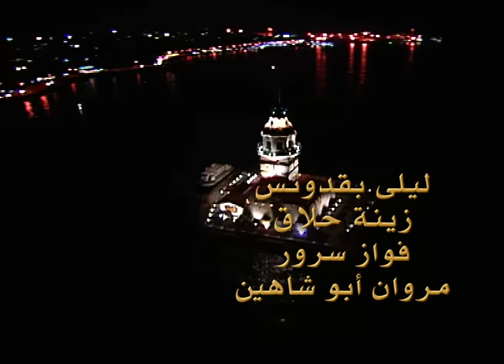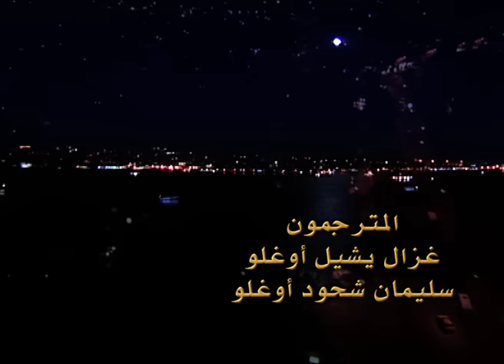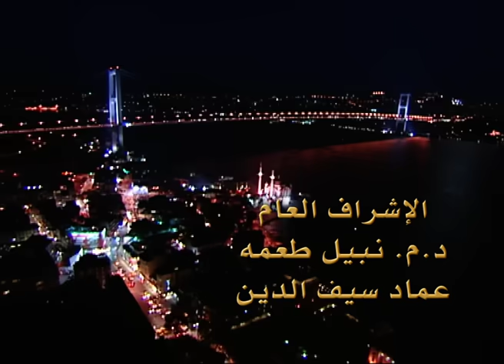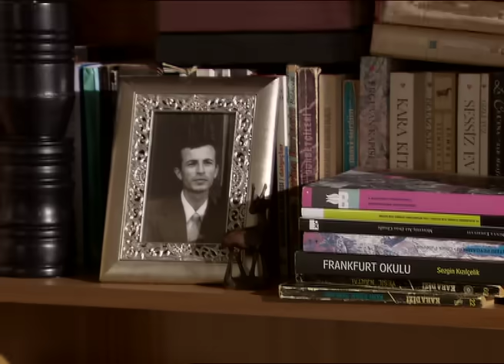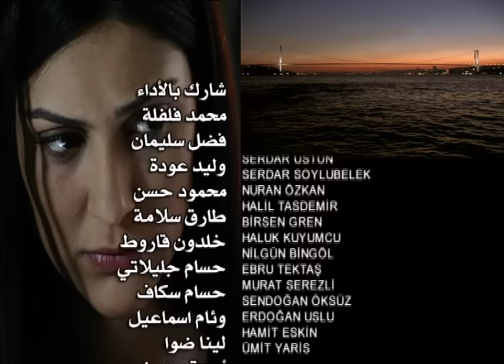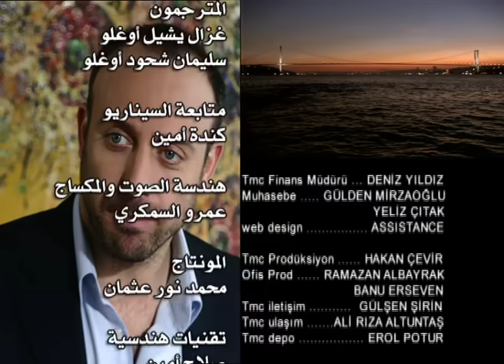مسلسل و يبقى الحب - الحلقة 80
قصة المسلسل:
مسلسل "ويبقى الحب" هو عمل درامي تركي مدبلج للغة العربية
ينقل لنا التفاصيل الحياتية التي يعيشها أبطاله وشخصياته والعلاقات
الاجتماعية التي تسيّر حياتهم في فلك لن يتمكنوا من الهروب منه.
الشابة الجميلة“شهرزاد” قد أصبحت أرملة وهي في سن الصبا
لتجد نفسها وحيدة مع طفلها البالغ من العمر خمس سنوات.وتزداد
مأساتها حين تكتشف إصابة ابنها بمرض خبيث لا شفاء منه إلا بعلاج
مضني ومكلف للغاية.وكما في أي قصة من واقع الحياة، لا توجد مأساة
إلا ويتواجد معها من يستغلها ويحاول الاستفادة منها لمصلحته الشخصية.
بالمساعدة التي تأمل بها شهرزاد قد تأتي على شكل ابتزاز واستغلال من
قبل الآخرين،حيث تزداد المطامع في هذه الشابة الجميلة وخاصة كونها ليست
قادرة على المساومة، فحياة طفلها على المحك. فمن أين سوف تأتي المساعدة
المرجوّة؟ وما هو المقابل الذي يجب أن تدفعه؟ وكيف ستختلف حياتها في ظل هذا
الواقع الصعب؟ أسئلة كثيرة تبدأ مع مأساة “شهرزاد” وتجاوبنا عليها أحداث ترتكز على
شخصيات متعددة تتداخل بينهم العلاقات الشخصية، فتولد قصص الحب والتضحية من
جانب، وحالات الكره والغضب والانتقام من جانب آخر.